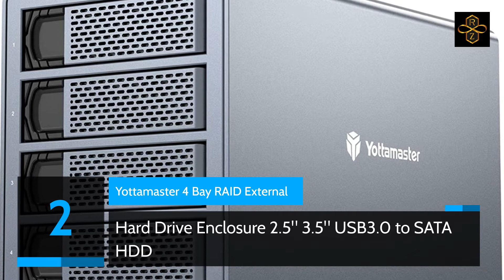Best Bay Tray Less Mobile Rack | Top 10 Best Bay Tray Less Mobile Rack For 2024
Best ,Bay ,Tray ,Less ,Mobile, Rack, Top, 10 ,Best ,Bay ,Tray, Less ,Mobile ,Rack, For, 2021,